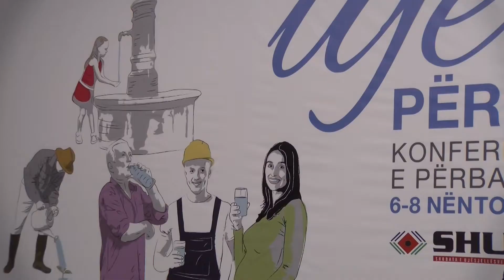RCDN - Gani Berisha, Programme Manager, Association of Kosovo Municipalities (AKM)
The joint conference organized by SHUKOS and SHUKALB, once again gave the opportunity through a panel, the Association of Kosovo Municipalities (AKM) and SHUKOS to share the joint activities which they have implemented through the Regional Capacity Development Network (RCDN).
Using this opportunity, on behalf of the Association of Kosovo Municipalities (AKM), I shared that within the Regional Capacity Development Network (RCDN), for the first time ever, AKM together with SHUKOS, have organized round tables with the Regional Water Companies and Municipalities, where Mayors and Directors of Regional Water Companies were present and have discussed common issues and ways to address the challenges.
As a result, the Regional Water Companies and Municipalities have agreed on a common platform of cooperation based on which they will continue their collaboration and finding common solutions, said Gani Berisha, Programme Manager, Association of Kosovo Municipalities (AKM)